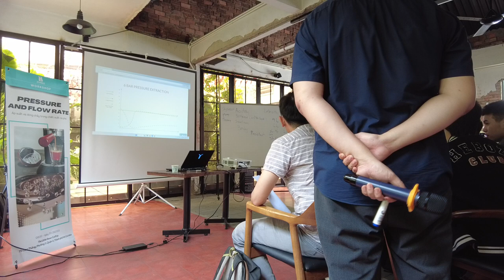Workshop "Pressure & Flowrate in Espresso Machine - Áp suất và Dòng chảy trong máy pha cà phê" - P6